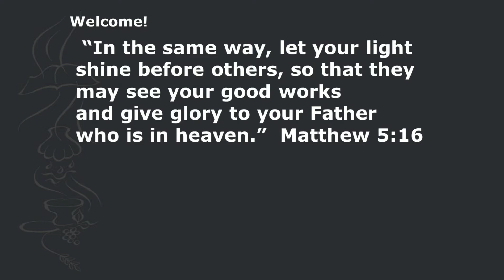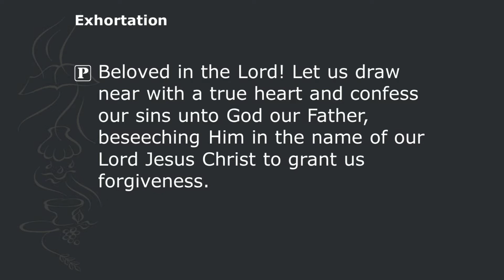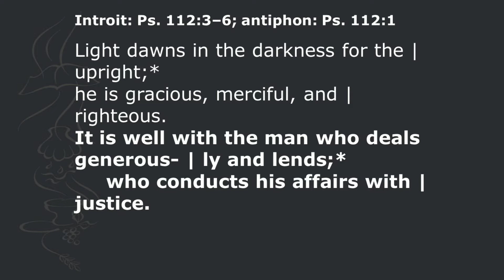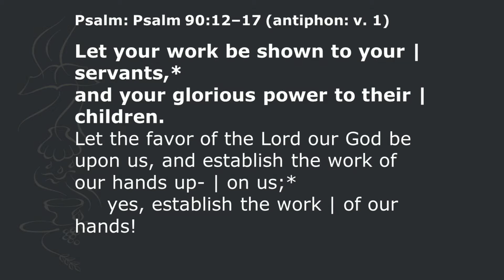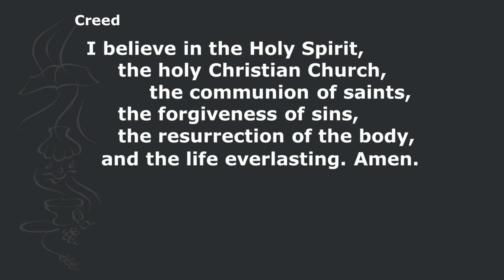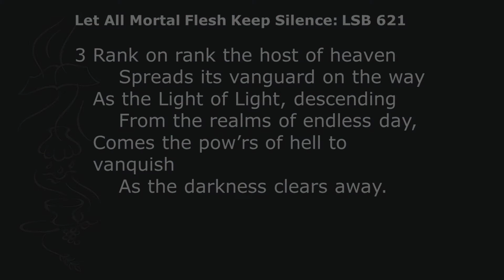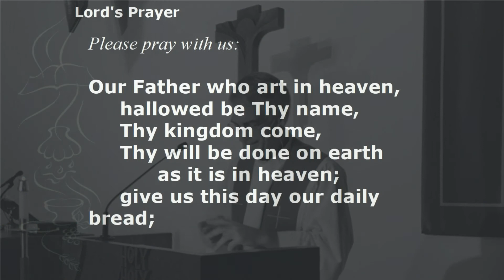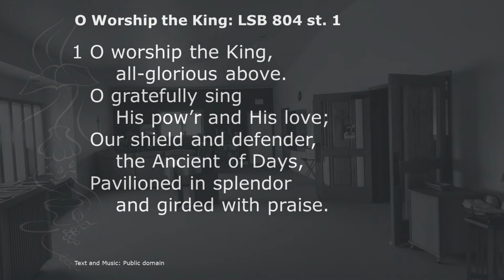Divine Service with "What Are You Seeking?"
I’m looking for ... happiness. … excitement. … love. ... a place to belong. ... purpose. ... a good time. ... escape. These could be good, but they may all end.
We are all seekers. We are looking for what we think makes us come alive. They all let us down except one.
God in Christ, the source of all life who destroyed the power of death lives forever to be our life. He comes to us still today to invite us to seek our life in Him. He comes with the promise that in Him we will find it. He calls still to us in Absolution, the message of the Gospel, and through the sacrament. He here calls us to seek Him and live.